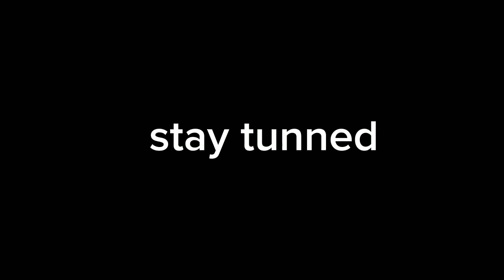an piggy build mode trick from your comment | roblox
00:00 opening
00:02 truck
02:51 closet
03:54 box
04:17 closing